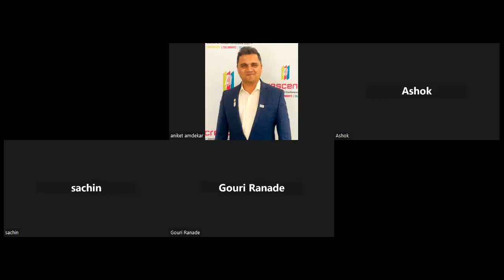Vagyadnya Session 53: Bhagavad Gita Adhyay 6